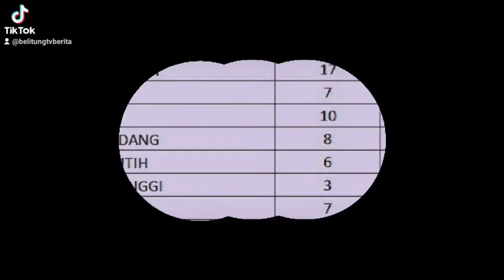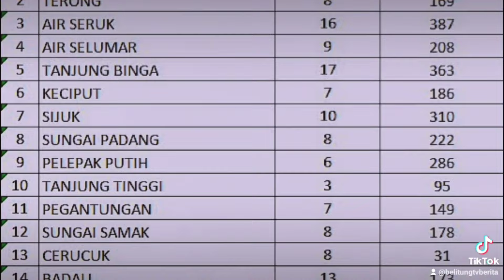Perolehan Suara Anak Muda ,Quik Count.3.284 Suara